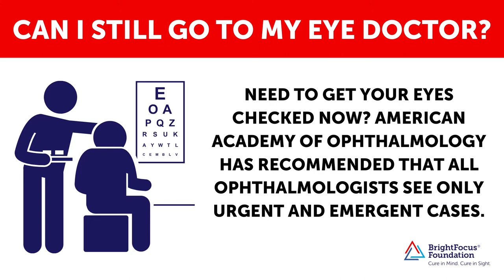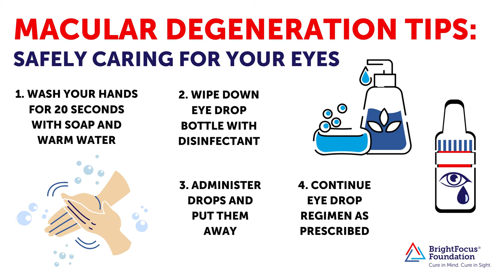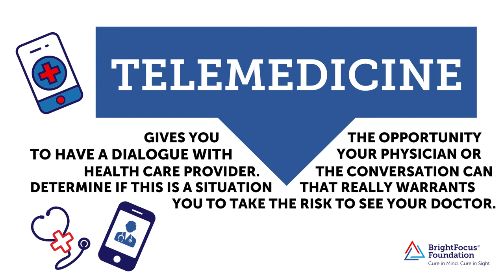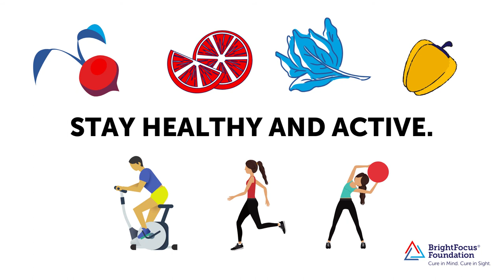Coronavirus and AMD: Your Questions Answered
This telephone discussion features Michael B. Gorin, MD, PhD, an ophthalmologist from UCLA who is devoted to research and clinical care of hereditary retinal disorders, especially age-related macular degeneration, retinal dystrophies and other medical retinal conditions.  He discussed how coronavirus impacts vision health, particularly macular degeneration.